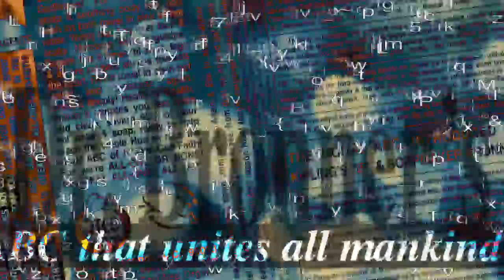Dr. Bronner's Magic Soap - 2D Animation - Type Animation